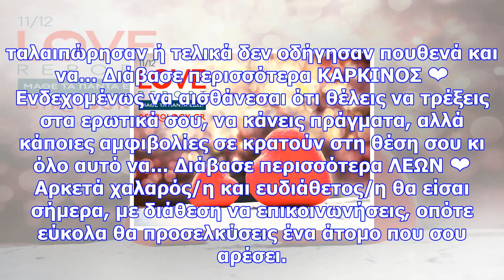Ερωτικές προβλέψεις για όλα τα ζώδια, 11/12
ΚΡΙΟΣ ❤ Η εβδομάδα ξεκινά με τη Σελήνη απέναντί σου, στον Ζυγό αλλά αντί να χαίρεσαι και να απολαμβά...